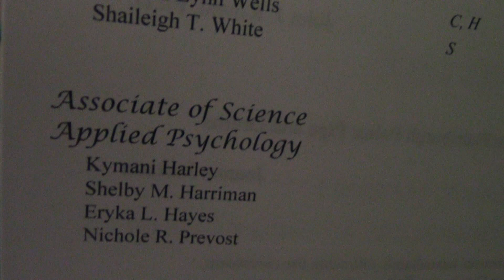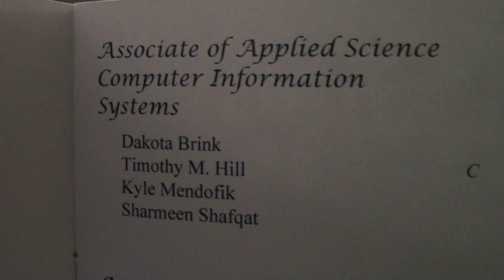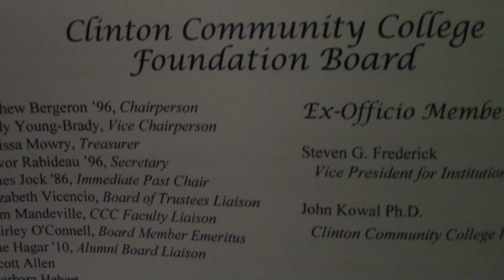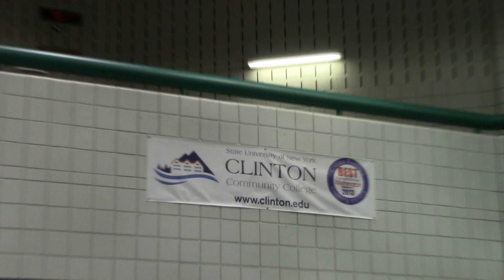Clinton Community College Commencement 5-17-24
Annual graduation ceremony at CCC, 2024